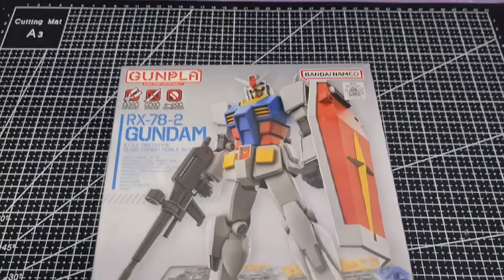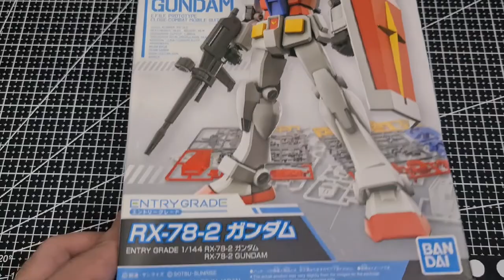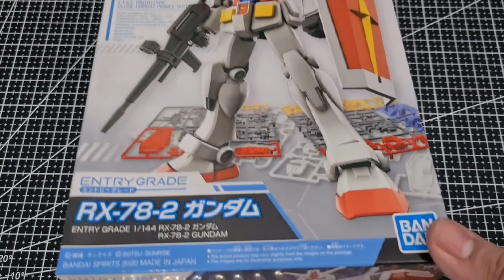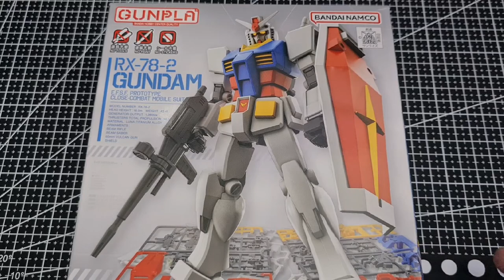MYSTERY BOX 06 | Something New?